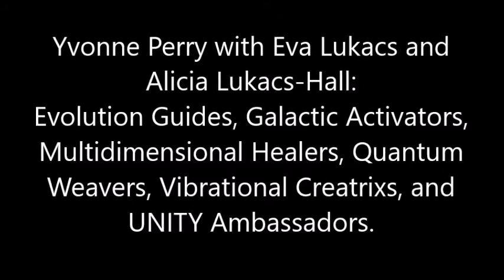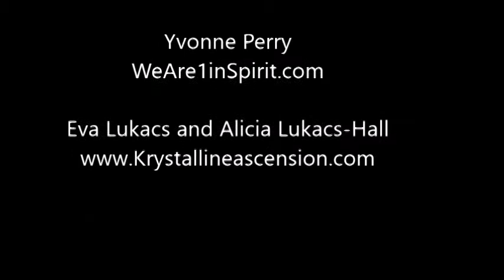Galactic Shaman Experiences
Galactic Shamans use their intuition, sensory abilities, and a lot of trust to be conduits of cosmic energy. In this podcast with Yvonne Perry, Eva Lukacs and Alicia Lukacs-Hall, a mother/daughter team, share how they work on a galactic level as Evolution Guides, Galactic Activators, Multidimensional Healers, Quantum Weavers, Vibrational Creatrixs, and UNITY Ambassadors.

They are here to guide souls and starseeds back Home to their Krystal Heart by facilitating multidimensional transmutation, healing, weaving, activations, emanations and alignments on a deep soul level by integrating Galactic and ancient healing modalities. Using techniques and soul technology with their Higher Selves & Cosmic Teams, they work intuitively with Inter-dimensional Beings of Light where they exchange Light codes, sounds and frequencies that affects positive transformation on a quantum level, realigning and weaving Light bodies with the energies of its Divine Blueprint.